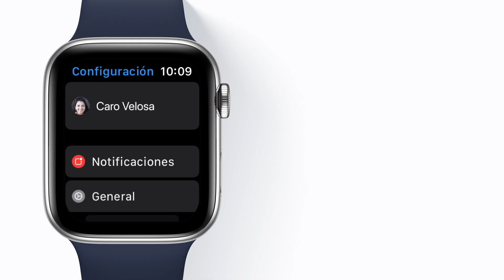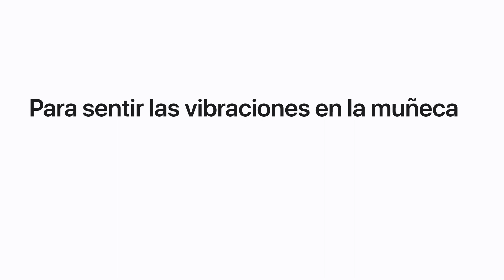Cómo hacer vibrar el Apple Watch para saber la hora — Soporte técnico de Apple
El Apple Watch puede vibrar en tu muñeca para indicarte la hora. Configura Hora de vibración especial y, cuando mantengas presionada la carátula con dos dedos, el reloj vibrará de una de tres maneras.

Para obtener más información sobre este tema, visita el siguiente artículo:
Saber la hora con vibraciones en el Apple Watch
Ajustar el brillo, el tamaño de texto, los sonidos y la vibración en el Apple Watch